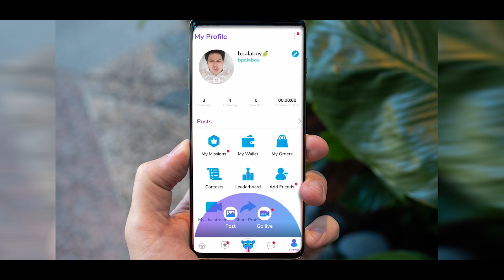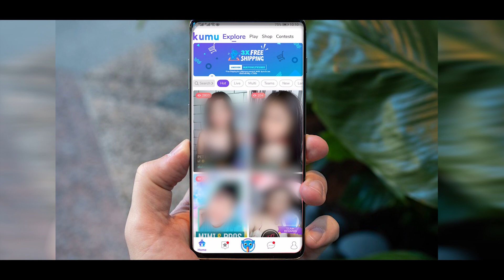How to Earn Money from KUMU app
Looking for an extra fun and money? this might be the right app for you.